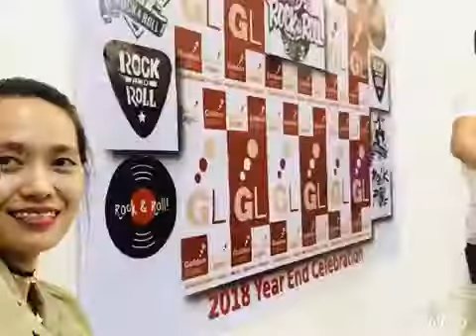Golden Legacy Financing YearEndParty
Games